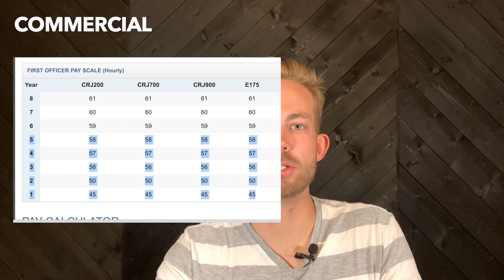Commercial vs Corporate| Which career is BEST??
In this video I dive deep into the difference between a career at the airlines or corporate! I go over pay, schedule, and quality of life to help you make a better decision for you! This discussion could go on for a long time, and has many factors that aren't touched on in this video, so make sure you leave your comments down below so I can address your questions!

Some of the best resources for comparing aviation jobs!

Airline Pilot Central - Wide variety of details about all types of operations

Biz Jet Jobs - Salary survey for corporate pilots, and job board with more specific corporate info

Will Fly For Food - Great overall aviation job board and information!